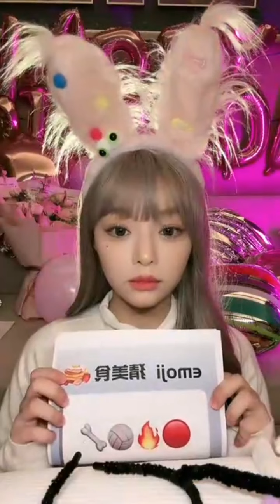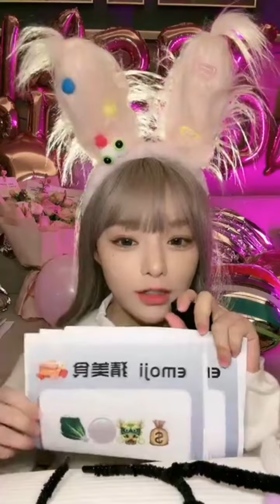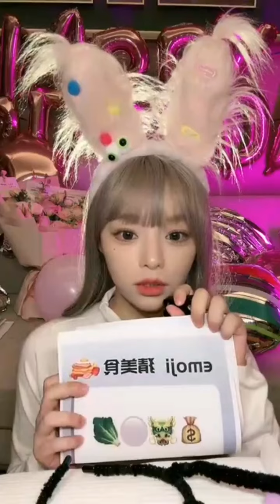【黄霄雲】 2023.12.22 生日直播全程完整版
祝面包25岁生日快乐❤️

声明：音樂版權归版權方及演唱者所有，本頻道僅提供宣傳、試聽，請購買正版音樂支持音樂人。本頻道視頻均由粉絲製作上傳，非營利目的，非正式作品，非演唱者行為。若有侵權，請直接聯繫本頻道刪除。